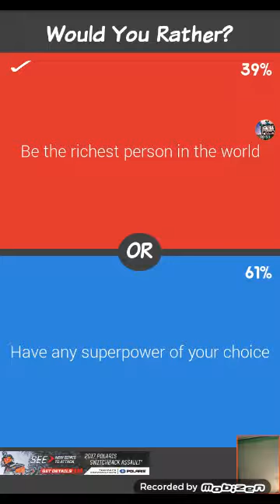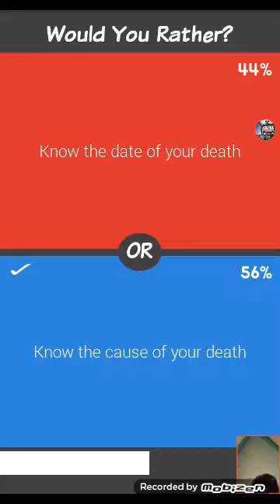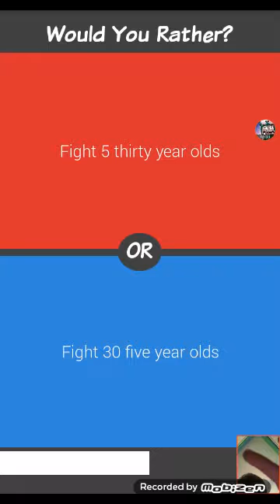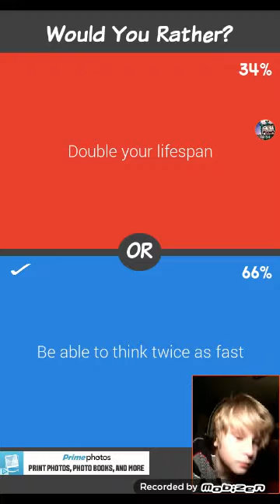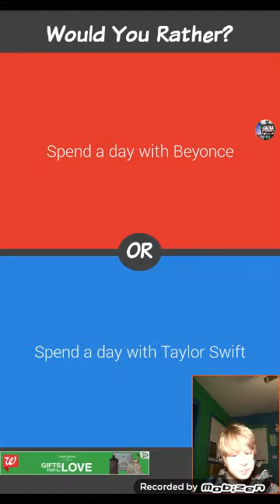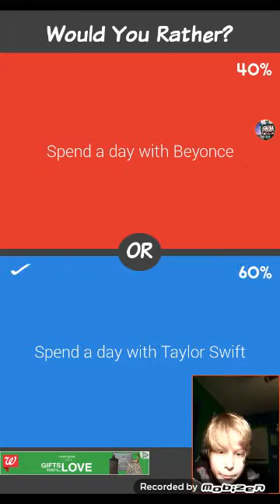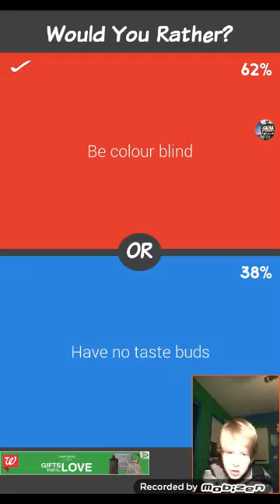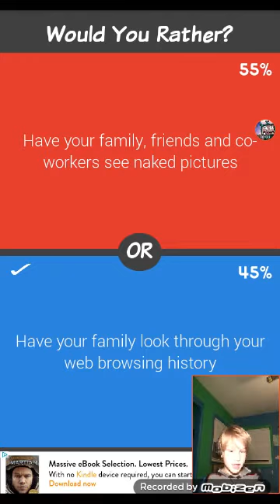would you rather